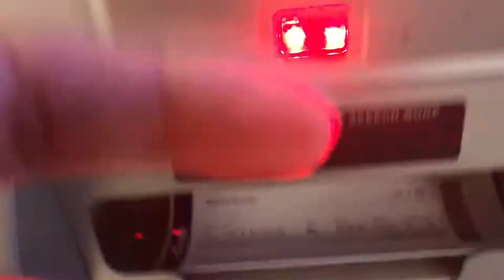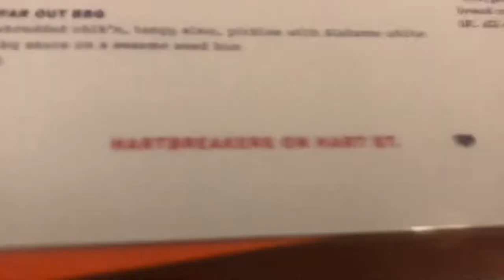New York City Skatelife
in this video we start off by leaving the airport from LAX heading to New York JFK airport straight to a skatepark seth at cooper skatepark then catch up at the airbnb in new jersey that we stayed at ending it with meeting up with Vegan WoodPusher finished up with a night sesh aswell eating at Heartbreakers a vegan spot that was so damn good enjoy!